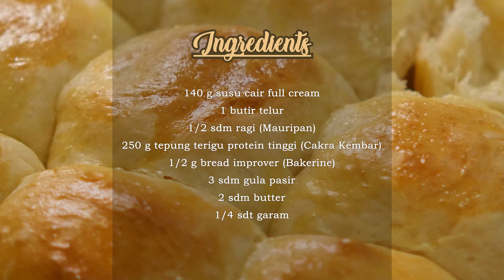Resep Milk Bread Tanpa Ulen | Roti Sobek Lembut dan Mudah Dibuat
Ingin membuat roti sobek isi yang super lembut tanpa perlu banyak menguleni? Resep Milk Bread ini adalah jawabannya! Dengan cara yang sangat mudah dan praktis, Anda hanya perlu mencampur adonan tanpa harus repot menguleni terlalu lama. Prosesnya juga cepat dan tidak membuat tangan pegal.

Hasilnya? Roti sobek yang empuk, lembut, dan lezat, cocok untuk camilan atau sarapan. Dengan tekstur yang fluffy dan rasa yang creamy, resep ini pasti akan jadi favorit di rumah!

♫ Starry Eyed Romance - Biz Baz Studio